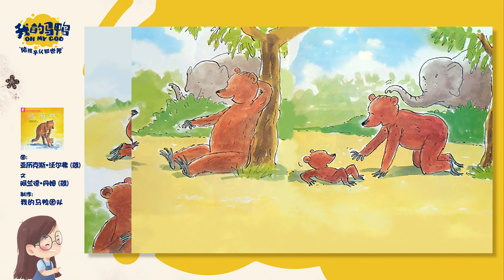【睡前故事】父亲节到了，孩子会和爸爸说什么吗？快来看看吧...... |中文童話| 童话故事| 学中文